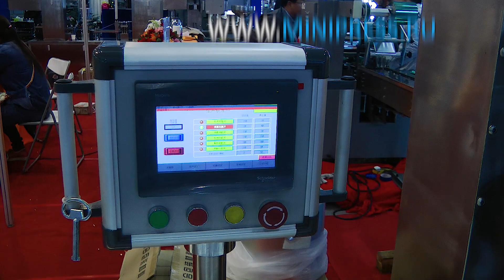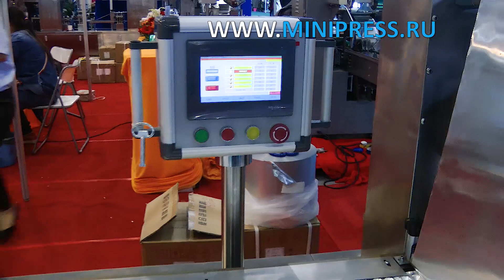Балды орауға арналған блистерлі машина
ЖЕТІКТЕУ МАШИНАЛАРЫ
МИКШЕРЛЕР ЖӘНЕ ҰНТАҚ АРАСАТЫРҒЫШТАРЫ
ТАБЛЕТТІК БАСУ
БЛИСТРЛЕР МАШИНАЛАР
ЛАБОРАТОРИЯЛЫҚ АНАЛизаторлар
ЦЕЛЛОФАНАТОРЛАР
Ұнтақты түйіршіктеуіштер
Ұнтақ орауыштары
ТҮБЕГІ ТОЛтыратын МАШИНАЛАР
КАРТОН МАШИНАЛАРЫ